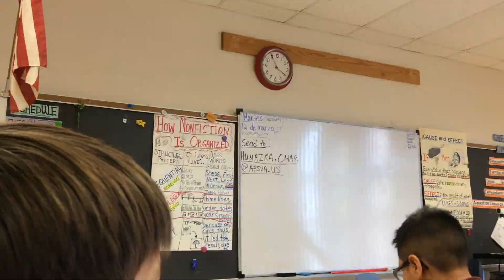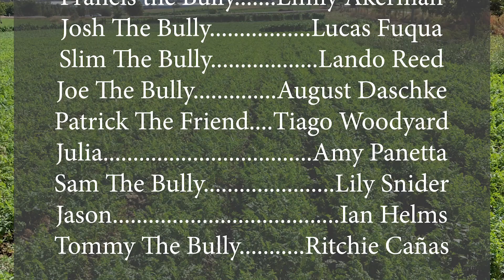AIM After School Club: The Teleportation Watch (2019)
Mark doesn't like school too much. His days are filled with bullies who just want to pick on him for no apparent reason. One day, he finds a watch that allows him to teleport. Will he be able to use it to escape the bullies? Watch to find out!

2701-C Wilson Blvd. Arlington, VA 22201